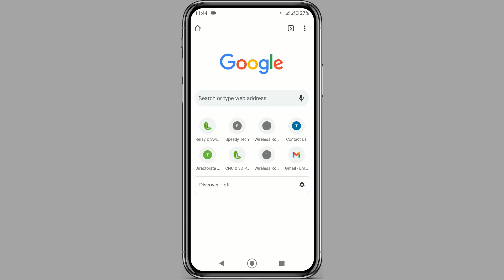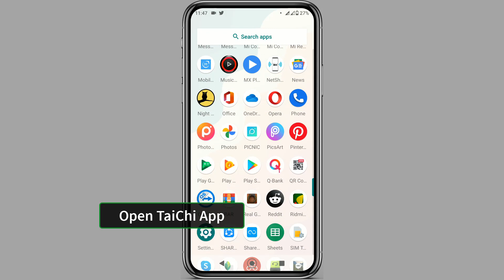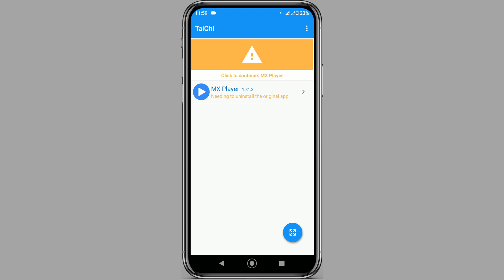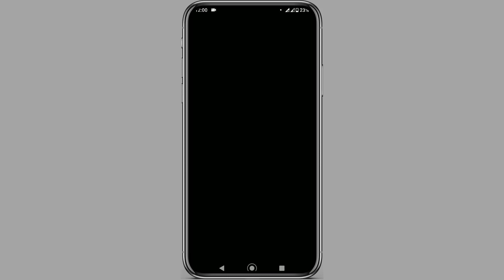How to Record Screen in Restricted App 2020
Hi there, Solve black screen recording problem in android phone. Or Remove black screen when cast phone screen to smart tv. Watch the videos and record screen in restricted app 2020 and 2021 update.